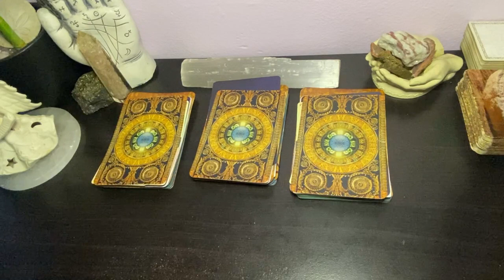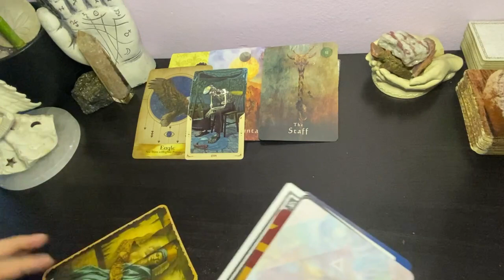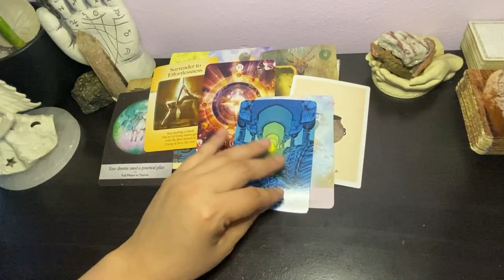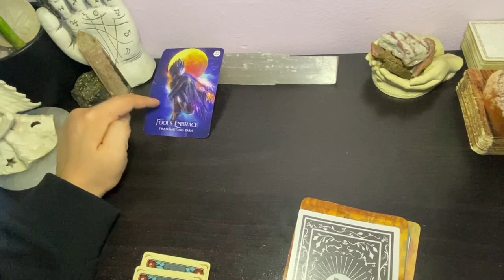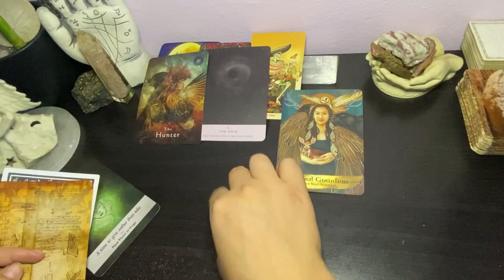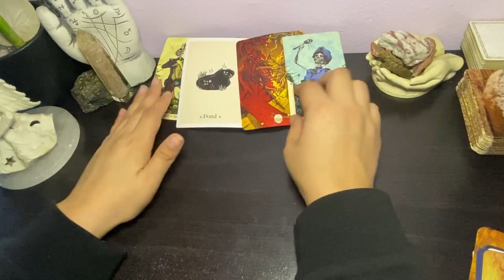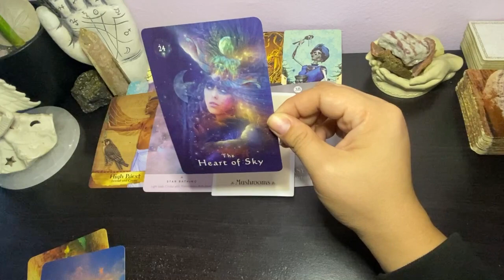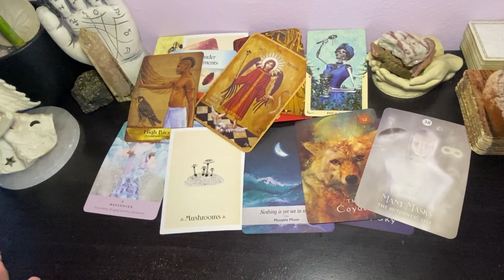😬 What’s Lurking in the Shadows 😬Intuitive Pick a Card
Time Stamps:

Pile 1:   1:00

Pile 2:   13:55

Pile 3:    25:20

My readings strive to help and be of a physical guide In human form.

🧿💰 Virtual Tip 🧿💰

Online Etsy Shop for all your spiritual needs and or book a reading with me via my online shop and many other spiritual work.

Dark Feminine tickets here 👇🏼 via zoom this sunday Oct 30, 2022 at 11am.